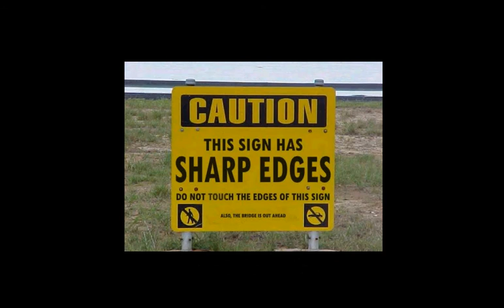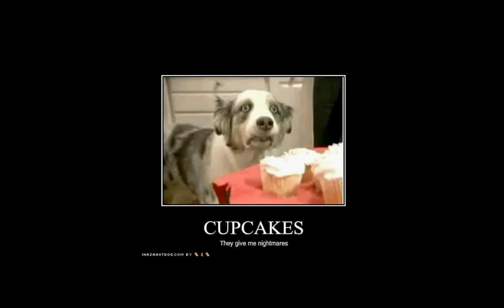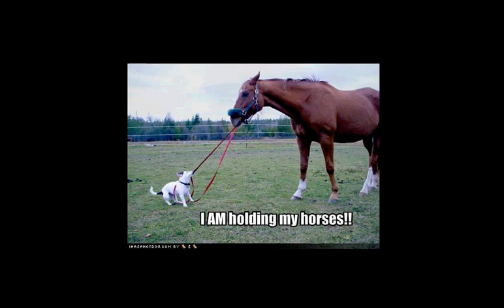funny pics 6